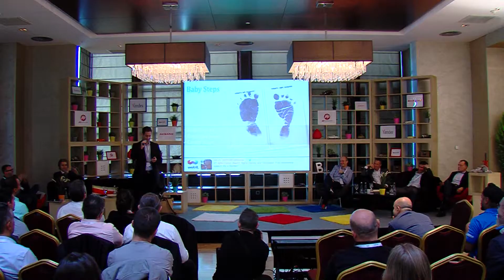Building a nimble, adaptive org - Global Webit Congress - GWC 2013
Yuval Dvir, Director Business Transformation at Skype
Leaders of the Future Conference - Day 1
The Global Webit Congress 2013, Istanbul, Turkey